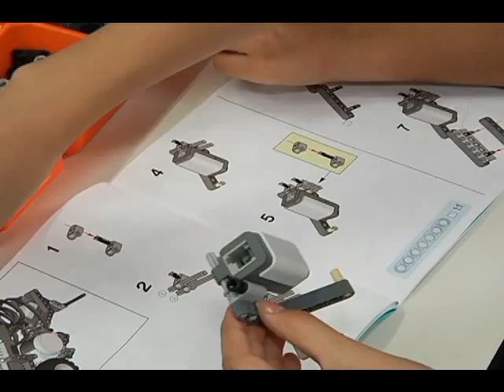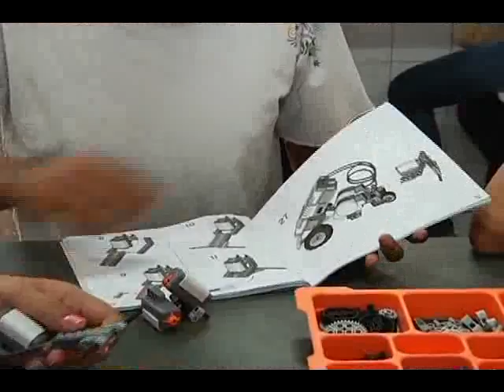ESCOLA ROBOTICA matéria exibida em 04/10/2013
Um projeto que acontece na Universidade Federal de Uberlândia e que agora vai além dos muros da instituição. A robótica chega até as salas de aula das escolas públicas que oferecem ensino integral  e desperta  o interesse dos alunos que sonham com o futuro profissional.